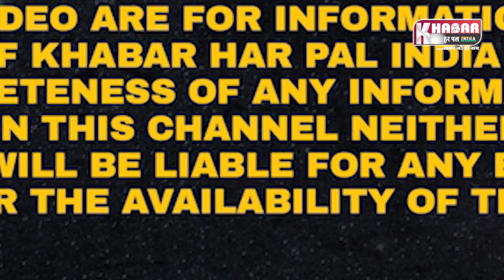Gurdaspur police nab motorcycle thief Video | Sweepers turned out to be thieves | Police Line